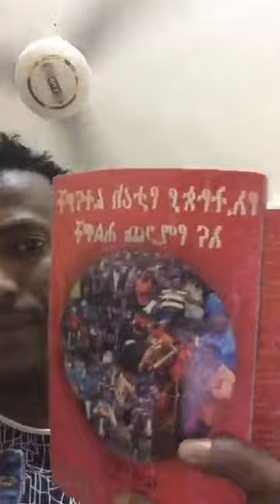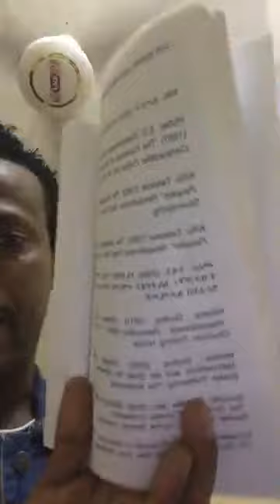President Mame Mame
President Mame Mame - English